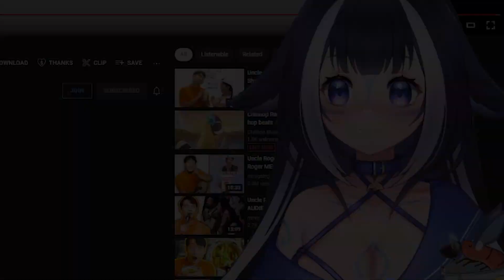Lily realizes she only has one line